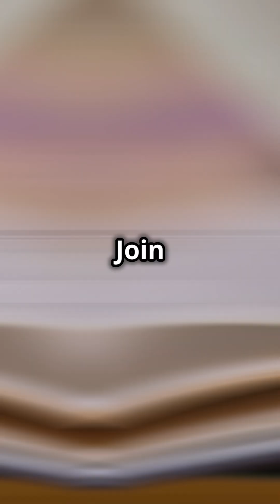An Artist of the Floating World by Kazuo Ishiguro | Quick 1-Minute Summary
Step into post-war Japan with "An Artist of the Floating World" by Kazuo Ishiguro in just one minute! This evocative novel follows Masuji Ono, a retired artist reflecting on his past during a time of cultural and political change. Explore themes of memory, guilt, and the search for redemption in this beautifully crafted narrative.